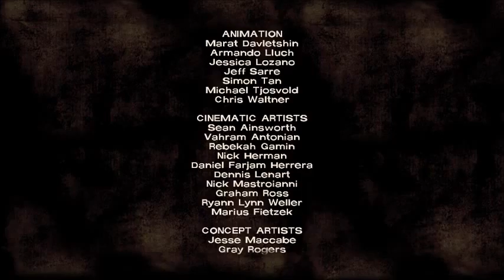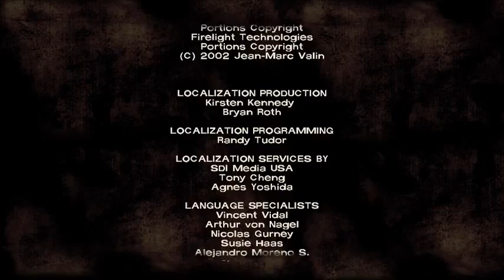Let's Play The Walking Dead Season 1: Ep.1, Pt. 3 - "Escape the Pharmacy"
Steven finishes up Episode 1 of The Walking Dead Season 1!